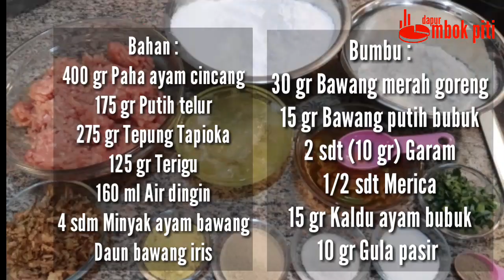Bakso Pentol Kojek Ayam .. Jajanan sekolahan yang ngangenin .. kenyal kenyil gurih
Yang ngangenin jajanan anak sekolahan dulu ya